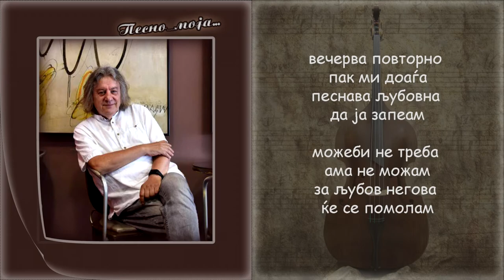Ljupco Trajkovski Fis - LJUBOVNA MOLITVA - Katerina Tanevska (High Quality, Music)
Muzika tekst i aranzman - Ljupco Trajkovski Fis